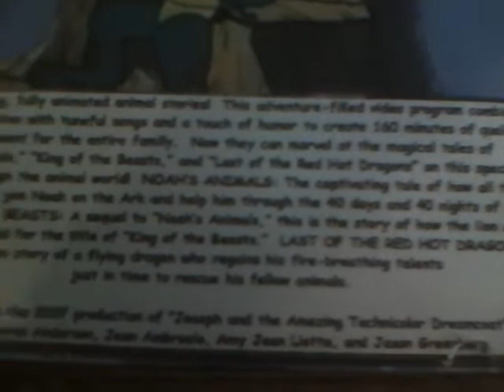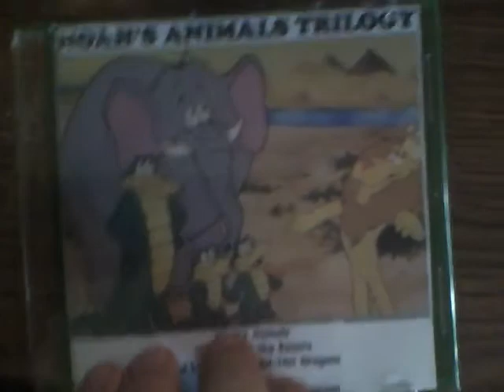Noah's crocodile talks about his cartoon show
The happy, juggling reptile also mentions one of those lame productions of JATATD from nine years ago.  This is a DVD with a label, cover, and case, which I made especially for the preschool at the YMCA in Glen Cove.  I hope they appreciate it when I give it to them tomorrow.